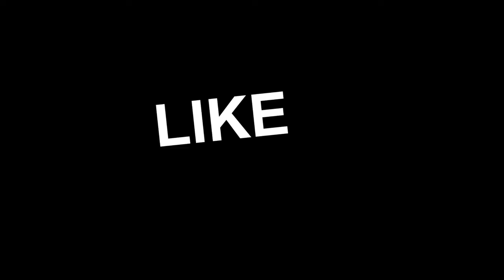ATS || GD Trucking 27 || Still Trucking